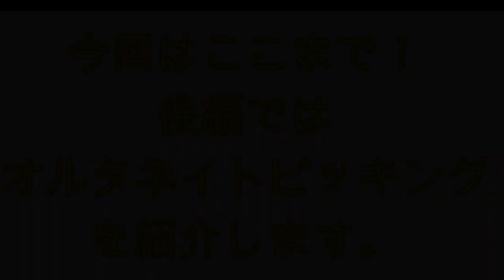GЯeeDギターレッスン！Lesson１前編 メジャースケール5ポジション！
ガールズバンドGReeDのギタリストお二人をお迎えしてのギターレッスン企画。Lesson＃1メジャースケール5ポジション！

質問やコメントはお気軽にどうぞ！

ØMI/登坂広臣（三代目 J Soul Brothers from EXILE TRIBE）、22/7(ナナブンノニジュウナナ)、NHKお母さんといっしょ「ぞうのそうぞう」、水木一郎、大塚愛、KU、Yun Fisuk(元劇団四季)、鈴木チャランペッター敦史、Everly、龍が如くクロヒョウ、JAFなど